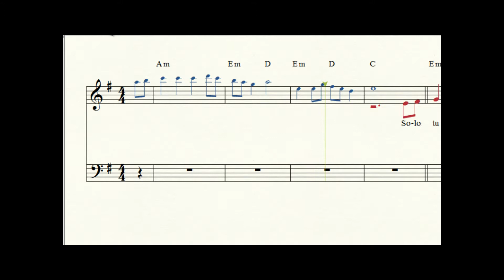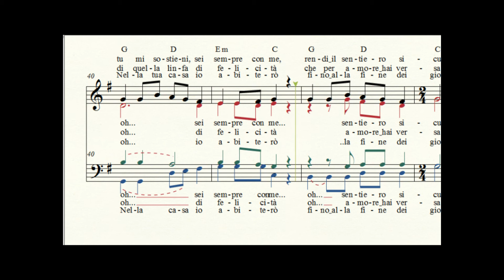Perché tu sei con me (Henderson)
Musica di M.T.Henderson e J.Belamide, testo di P.Stradi. Trascrizione a cura di Guido Menestrina.
Software utilizzati: Finale 2012 per la trascrizione e l'audio (suoni ARIA); Cooledit Pro per il missaggio delle tracce; Camtasia per la cattura del video e per il montaggio video e audio in HD